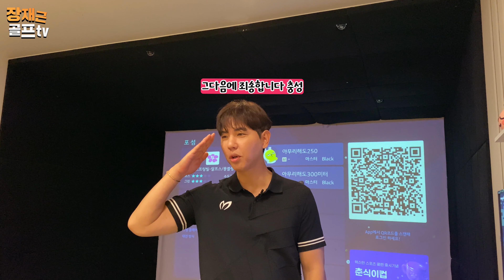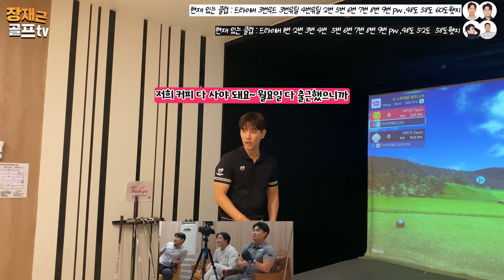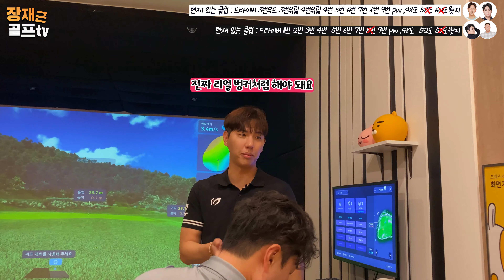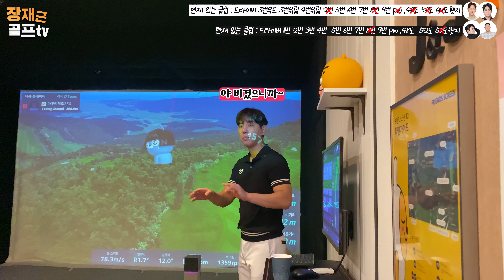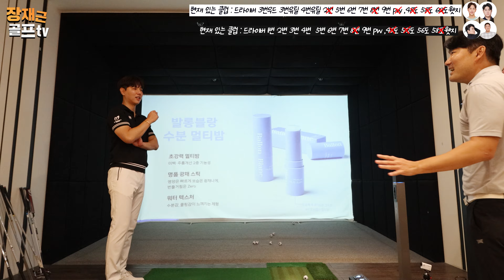반칙이 난무하는 스크린 대결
장재근,윤정호VS 윤종철,김도현 프로님과 대결했습니다~